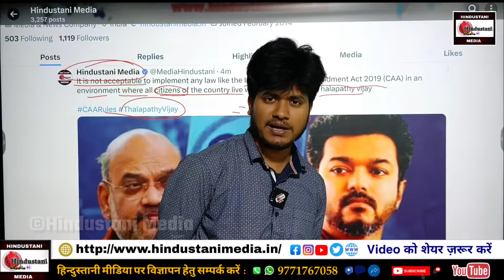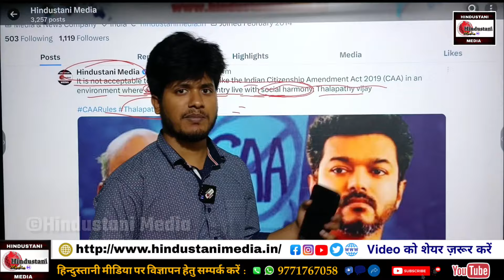CAA के खिलाफ South के Superstar Thalapathy Vijay, लोग कहते है South के Shahrukh Khan | देखिए वीडियो!